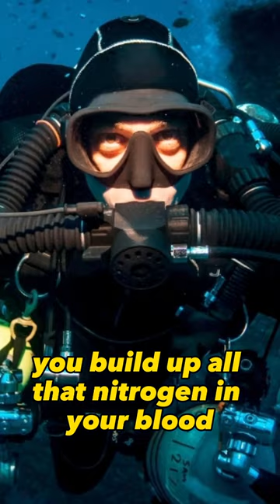Living in the ocean for TWO weeks!